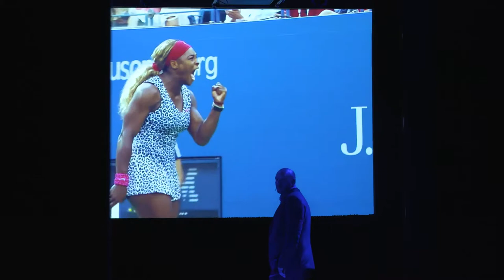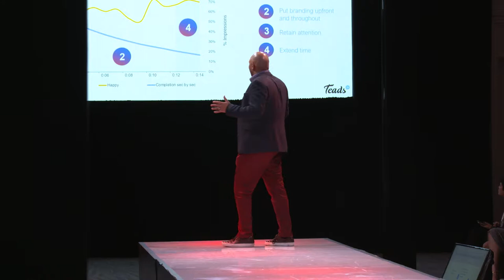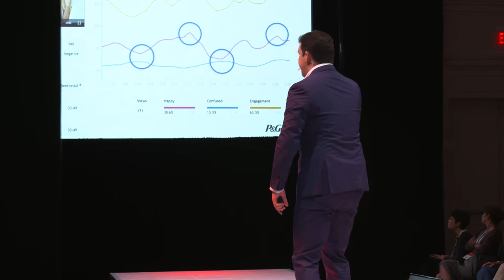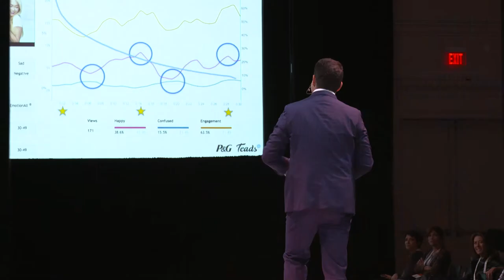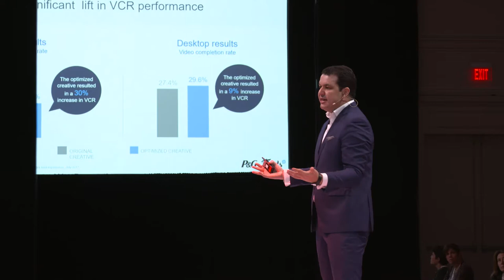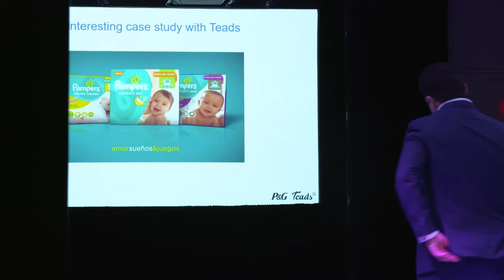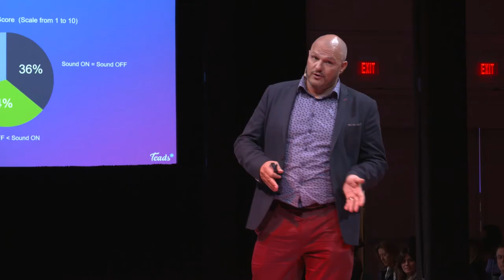The creative revolution: the new storytelling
With the rise of mobile and AI, advertising has never been more personal or engaging before. Yet we continue to think like we did 10 years ago. In an age when our eyes spend more time looking at our mobile screens than TV, 80% of ads that run on mobile are recycled from TV with no optimizations or consideration for the digital user experience. Same applies for our metrics to success, there's more to reach and frequency like P&G expert, Alejandro Betancourt, will explain under precision reach, brand equity and sustainable advertising. From making shorter content without compromising branding, to optimizing ads with sound on/off mobile cues, it is an exciting time to be in advertising. Innovation and insights sit at the cross-roads for growth in digital. Dynamic creative optimization has never been easier to produce at high scale, quality and measurability. Thanks to an abundance in data and connectivity, digital campaigns can yield the same if not higher returns than TV alone, and Eric Tourtel from Teads will tell us all about it.

Speakers: Eric Tourtel, SVP, Teads & Alejandro Betancourt, Associate Brand Director, P&G